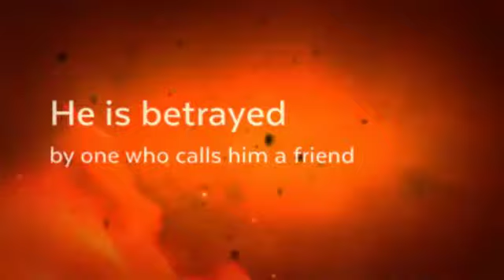The Lightning Thief